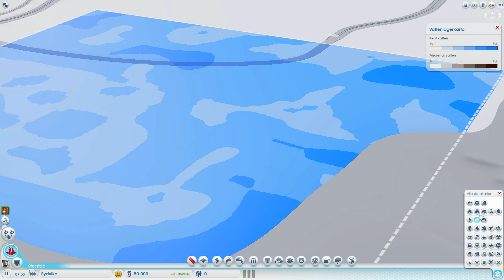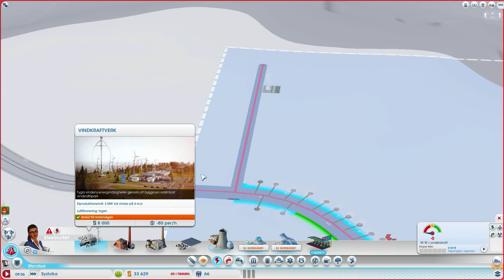Let's Play SimCity 5 På Svenska! Säsong Fyra - Ep 1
Vi är tillbaka i SimCity med en helt ny säsong. I säsong fyra så få ni se Johannes & Jonathan åter igen spela SimCity efter två år...

Gillade ni videon så får ni gärna gilla och kommentera!